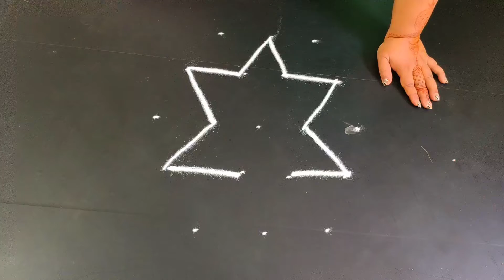Vaigasi visaga 5*3 dots beginners ranoli| Easy everyday rangoli apartment kolam kutty kutty kolangal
kolam is a reflector of our mind as we starts every day with kolam... it makes everyday is special when we draw a beautiful kolam in our door steps, and makes every one mood to be good when they see  amazign rangoli while going for out...
Do try my kolam in ur door steps every day, and like sub and comment my videos,